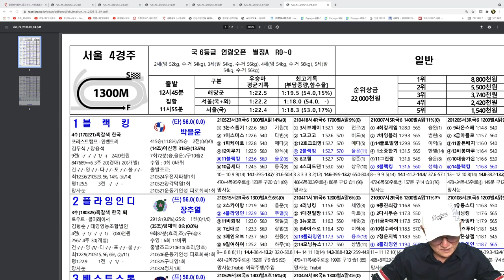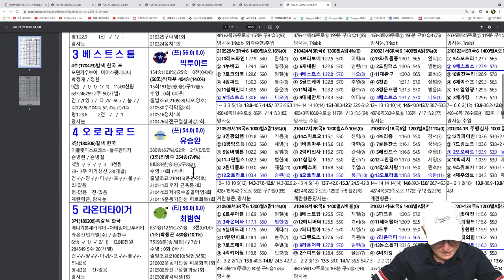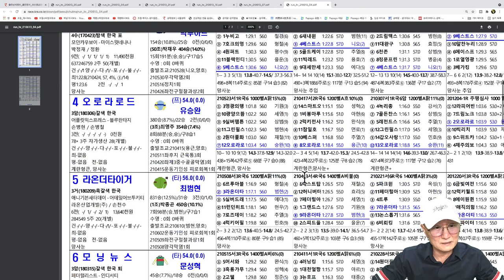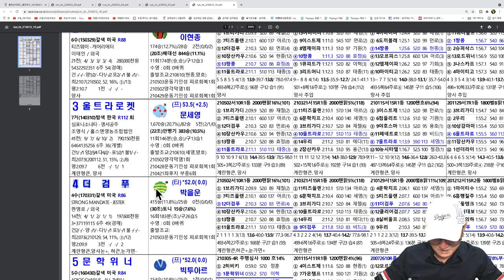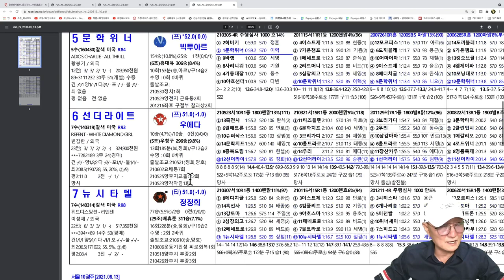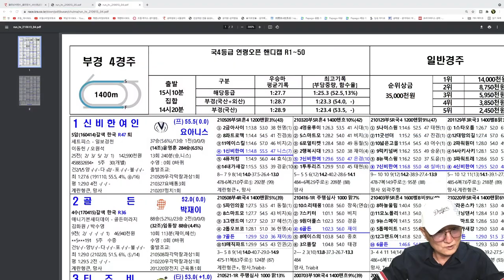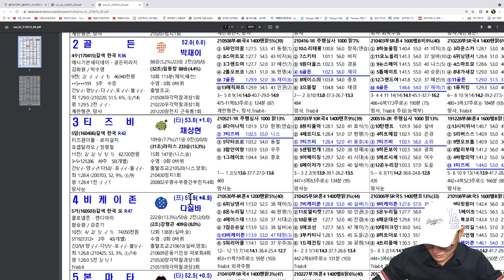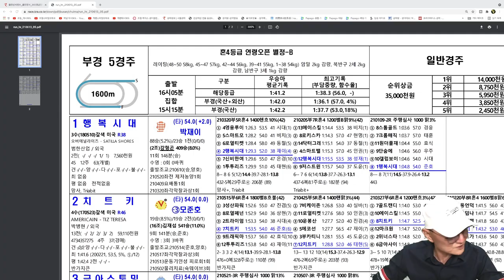[경마] 조철스타일 경마/ [6/13/일요] 실전베팅 / 징검다리 UCC